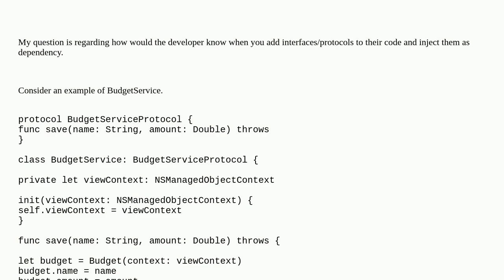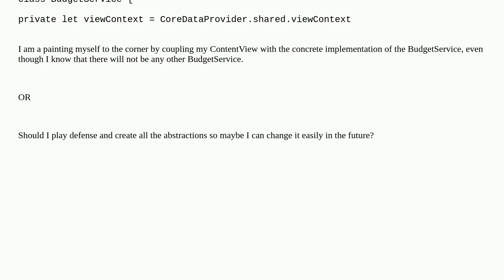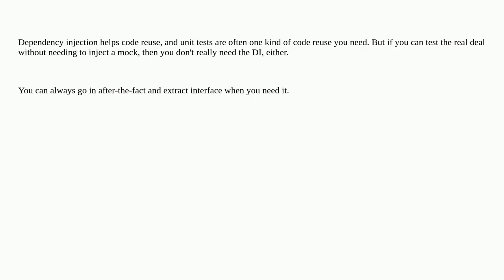Design for the future or make it tightly coupled to the implementation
A special thanks goes out to the community

  design-patterns swift-language architectural-patterns